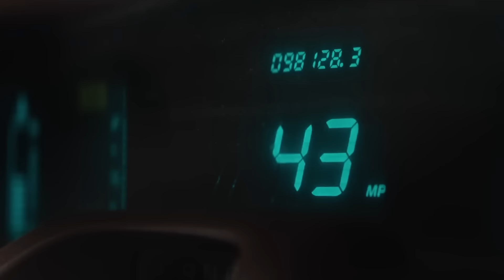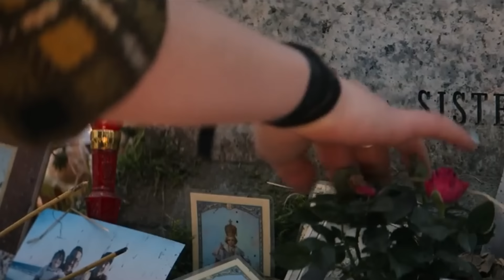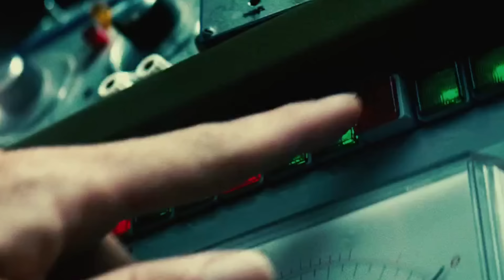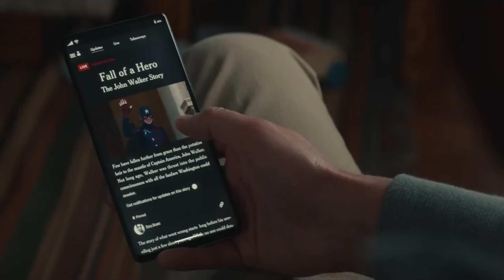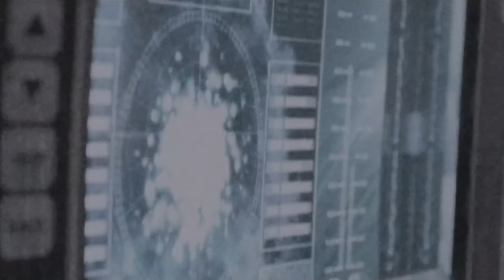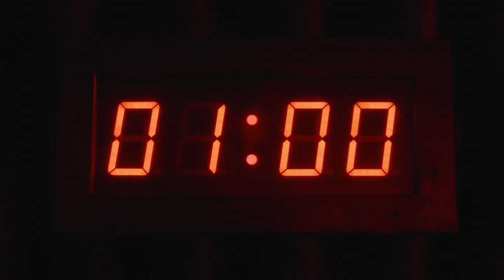THUNDERBOLTS* | SPECIAL LOOK TRAILER - BREAKDOWN DETAILS & EASTER EGGS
Copyrighted by
Voice Over by
Edited by